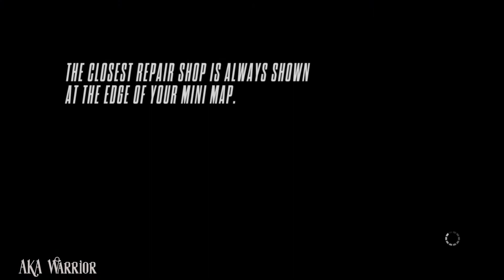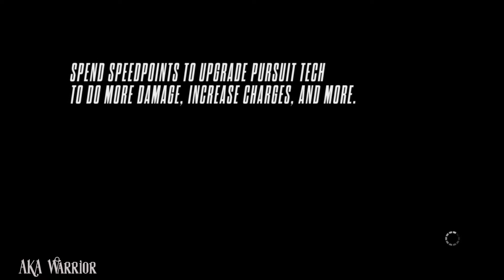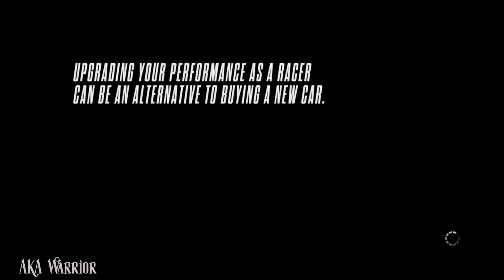Need For Speed Rivals